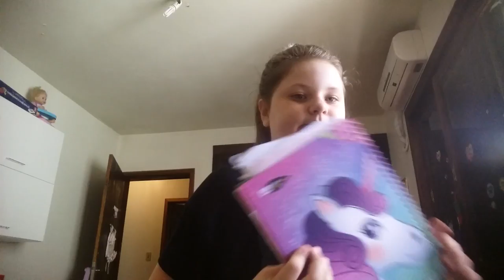Vlog indo para a escola a câmera paro de gravar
28/11/2017

Primeira vídeo do canal estou gravanos pela conta de minhá mãe desculpe o áudio ruim
Irei gravae 10 fatos sobde mim